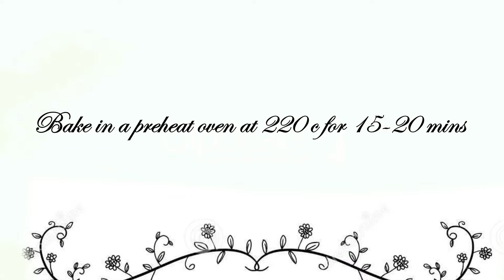DIY- How to make Pizza buns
Ingredients-
(For the dough )
Refined flour - 250 gms
Sugar - 10 gms
Salt - 5 gms
Yeast - 7 gms
Water - 150 ml approax
Butter - 10 gms
(For the Garlic butter)
(For the rolls )
Pizza sauce - 4 tbsp
Cheese - 50 gms

*Happy Cooking*